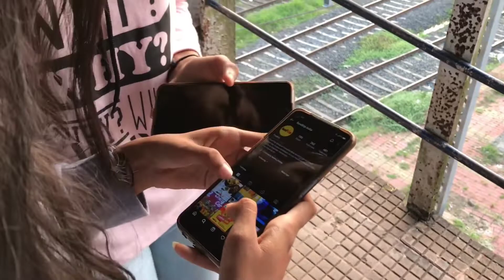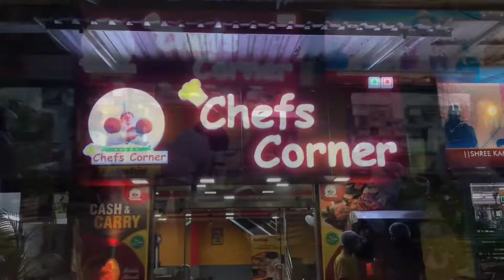Chefs Corner 🧑‍🍳 || Food Trip 🍜|| Madgaon Railway Station Road 🚞 || Goa Food Vlog || Goa Day Vlog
Hello Everyone,
We went to drop our relatives at Madgaon Railway Station some days back and where looking to eat something near Madgaon railway station itself so remembered about newly opened Food Trip outlet that's Chefs Corner at Margao Railway Station Road. So went there and enjoyed our food. You can also try take away and home delivery at Food Trip Ponda and Food Trip Borim.

And Google Location
15°16'05.5"N 73°57'39.2"E

Do try these Goan and Chinese dishe at Food Trip when you visit Margao City during Goa Trip as it is close to the railway station.

Many more Goa Vlogs will be Coming Soon.

THINGS WE USE:
Camara(Phone)
Tripod /3hWUX2Z
Do tell us your views in the comment section below.